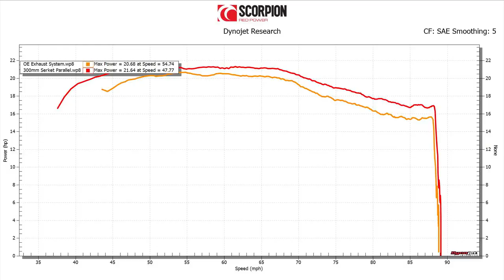Scorpion Serket Parallel Full System Exhaust for Honda Forza 300 2018-2019 - GhostBikes